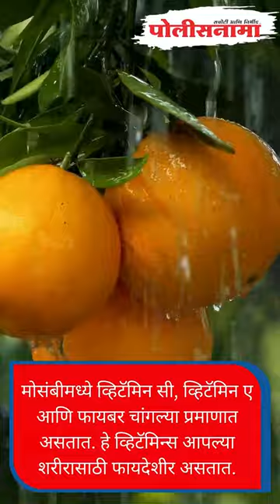मोसंबी खाण्याचे शरीराला होणारे 'हे'आरोग्यदायी फायदे जाणून घ्या